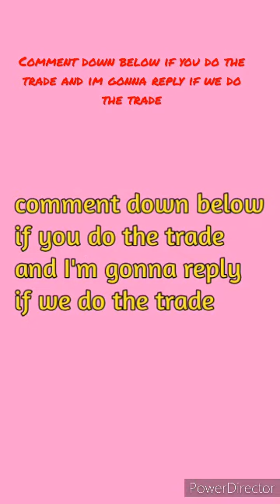My offer for Diamond Butterfly in Adopt Me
then I'm reply if you do the trade

my offer for Ancient dragon or Alicorn or Dragonfly
my offer for zebra or corgi or camel
my offer for budgerigar or donkey or gorilla
my offer for robot or swordfish or white poodle
my offer for chinchilla or ant
My offer for ice golem
My offer for neon ice golem
My offer for mega Ice golem
My offer for puffin
My offer for mega puffin
My offer for walrus
My offer for golden walrus
My offer for summer walrus
My offer for mega golden walrus
My offer for snow leopard
My offer for mega snow leopard
My offer for mega husky
My offer for husky
My offer for walrus box
Adopt me Christmas update
ADOPT ME FESTIVE PET
my offer for ghost dragon
my offer for blue mummy cat
my offer for white mummy cat
my offer for black mummy cat
my offer for evil dachshund
my offer for skele dog
my offer for scorpion
my offer for neon ghost dragon
my offer for Woodland egg
my offer for Hawn
my offer for fawn
my offer for bullfrog
my offer for woodpecker
my offer for salamander
my offer for fallow deer
my offer for red Cardinal
my offer for hawk